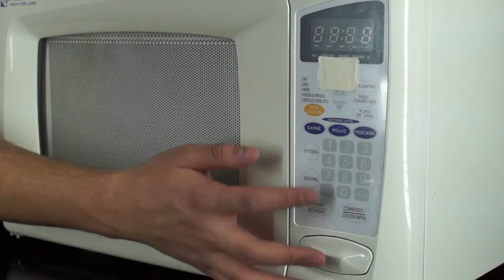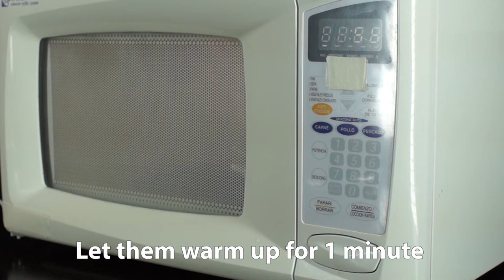How to Clean and Disinfect Sponges and Kitchen Towels- HomeArtTv by Juan Gonzalo Angel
A Quick How to For Cleaning Your Reusable Sponges And Reusable Cloths
We wipe down kitchens and bathroom and all sorts of funky things in our sinks and tubs, and counter tops. We often get the question on how often or how to wash and sanitize these so they can last their longest life!
Our Reusable and Sustainable cloths and sponges help reduce how often you need to replace ordinary sponges and cleaning cloths. Made with natural fibers, they're easy to machine wash and when cared for as directed, will provide long lasting service without losing their strength or absorption power.
We've gathered some of our favorite ways to keep our sponges and reusable cloths clean.